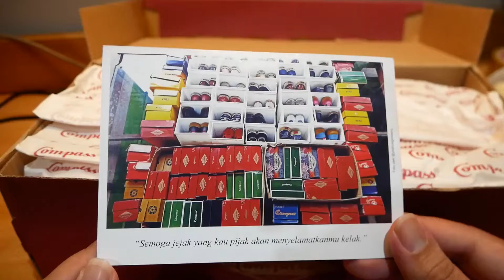TERNYATA COMPASS GAZELLE GA SEBAGUS ITU?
Udah dari lama gue penasaran sama sepatu lokal ini (Compass) alhamdulillah dikesempatan kali ini gue bisa menjajal dan meriview sepatu kebanggaan tanah air ini.

Gimana menurut kalian tentang sepatu ini?

Thanks!